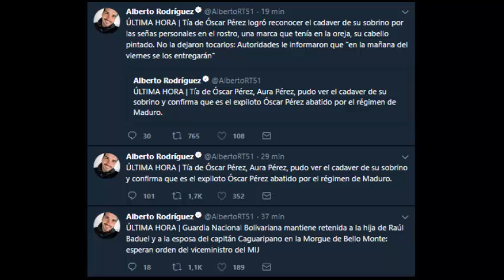Tia de Oscar Perez Reconoce el cuerpo y Retienen a hija de BADUEL Y esposa de CAGUARIPANO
Leave your comments in the comments section!